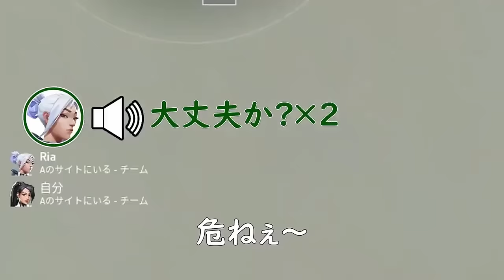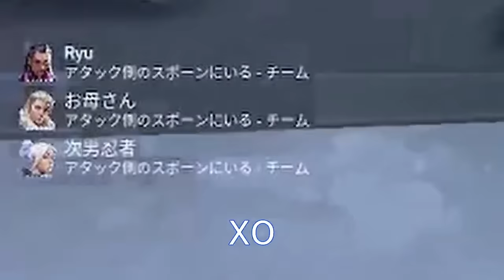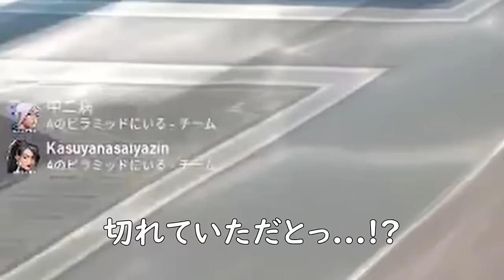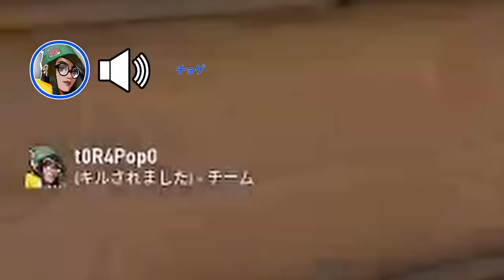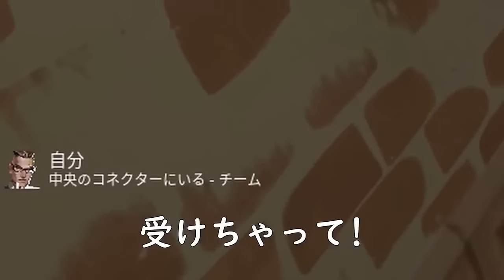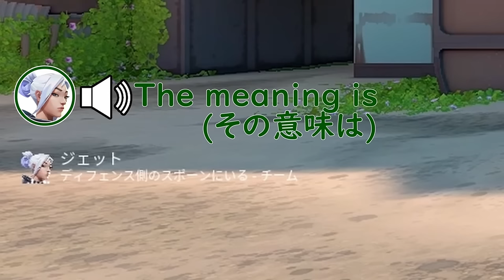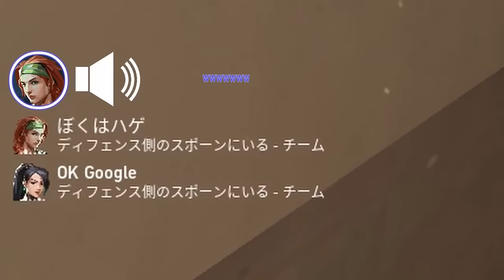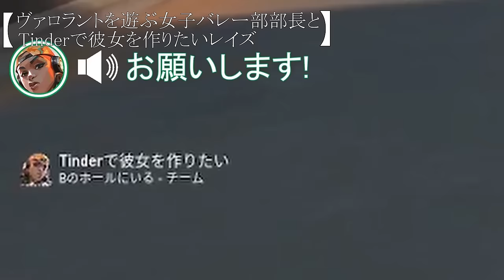ヴァロラント2022最高の瞬間まとめ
動画の詳細は各動画の概要から

0:00 VCT気分でコンペをしようとしたら笑い転げたwwwww
1:29 義務ヴァイパー心の叫び
1:56 配信中に地獄すぎる下げランに出会いました
4:02 やらかした
4:31 お母さんがVALORANTする動画
5:22 お母さんがVALORANTする動画(2)
7:07 受験 DVジェット 加担するヴァイパー 急に始まる椅子取りゲーム VALORANTの野良が好きになる動画
8:28 目隠ししてFPSしたら地獄だった
11:05 ヨル＆ソヴァのDUO構成気持ちよすぎだろ!
12:09 僕が考えた最強の角待ちショットガンを倒す方法　海外の反応
12:18 中二病、毒を盛られる
12:52 光すぎる野良ヴァロラント
15:12 VALORANTとかいうゲームの野良VCが面白すぎる
16:26 天才ミュージシャンとマッチングした
17:01 ヒ○キンさんいた
17:10 新スキン Championスキン ファントム 超適正価格 販売
17:41 VCT布教しようとしたら闇取引の現場を見てしまった
18:09 朗報 ZETA DEVISIONファンアート大会が野良マッチで始まる
19:10 悲報 即ピレイナを許容するもヨル許してもらえず
19:21 VCT大会中に普段は絶対怒らないオーメンの逆鱗に触れてしまうヨル
19:41 ポ○モンマスターと輝く野良VALORANT
21:16 暴言厨に全力で謝罪しコーチングをしてもらう動画
22:55 どしたん?　話聞こうか?
23:12 黒○徹子さんおったwwww
23:35 呼び込み君FPSでも効果抜群だった!?
25:10 VALOの野良に惚れそうだった
25:40 暴言厨vs中二病ヨル
26:22 この世の終わりみたいなVALOコンペ
27:44 VALO女子を惚れさせた
28:53 やっぱ分かっちゃうか〜!
29:11 初心者にVALORANTコーチングしてきました
29:53 初心者にヴァロラントの掟コーチングしてきた
30:39 VALORANT国際交流で韓国語を野良に伝授しました
31:44 心臓止まるかと思った
31:56 ヴァロラントする天才軍師 "諸葛孔明"
33:29 図らずも最強の壁になってしまう天才
33:58 ファントム教とヴァンダル教が入れ替わるタイプの君の名は。
35:21 VCにOKGoogle
36:29 女子バレー部部長がヴァロラントする動画
38:37 女子バレー部部長がVALORANTする動画
39:28 バレてないバレてない
40:13 ヴァロラントを遊ぶ女子バレー部部長とTinderで彼女を作りたいレイズ
40:42 アンレでサムライごっこしてたら 関ヶ原トークで盛り上がった
41:07 笑えよ
41:21 休日を謳歌するチェンバー